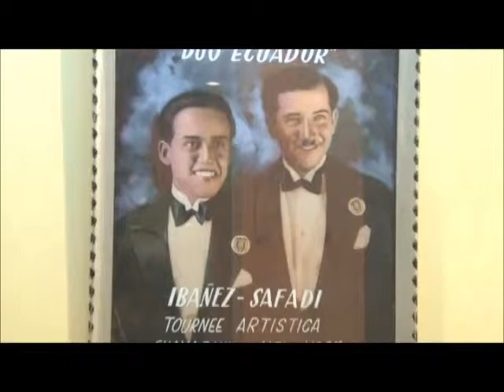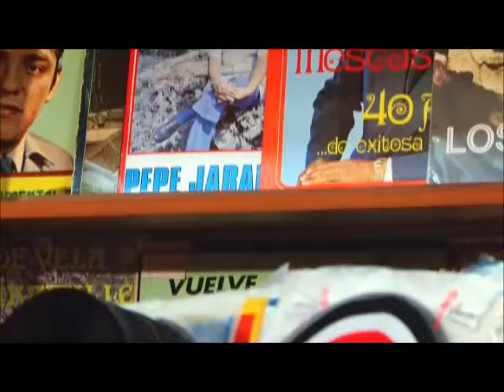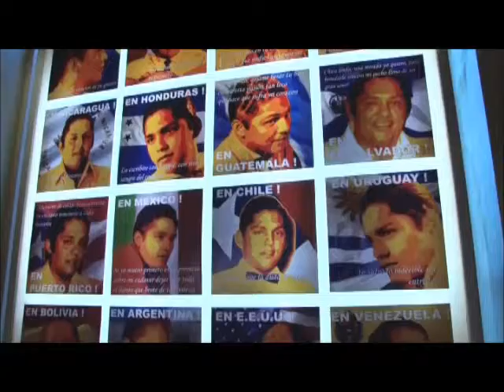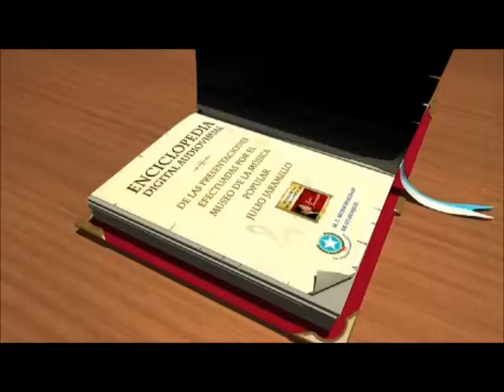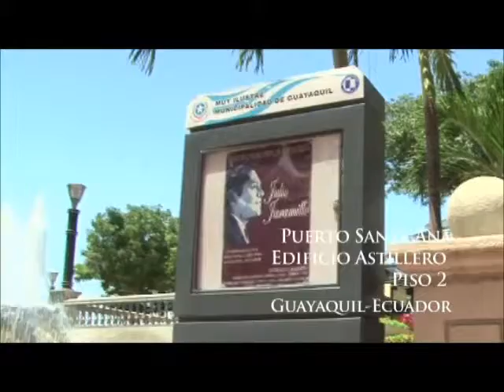#5 Guayaquil: MUSEO MUSICA POPULAR JJ y Escuela del Pasillo Nicasio Safadi en, al 2013.06.30.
M.I. M. Guayaquil: MUSEO MUSICA POPULAR JJ y Escuela del Pasillo Nicasio Safadi en, al 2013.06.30.

El Museo Julio Jaramillo cuenta con un auditorio (sala múltiple) para 120 personas, dotado de recursos tecnológicos para proyección de audiovisuales y realización de programas especiales que pondrán al público en contacto con los músicos populares.

En este espacio, que lleva el nombre del inmortal compositor NICASIO SAFADI REVES, funciona la primera Escuela del Pasillo, dedicada a incentivar el talento de jóvenes intérpretes y futuros compositores nacionales, pretendiendo convertirse en un semillero de músicos y, además, en un referente de la difusión de la identidad nacional. Su objetivo principal es llenar el vacío que tienen las nuevas generaciones en lo que compete a la música nacional.

La búsqueda de los jóvenes talentos se centra no sólo en que sepan cantar,  tocar algún instrumento o tener las aptitudes para aquello, sino además que se comprometan con los estudios y que le den el valor que merece nuestra música.

Las cátedras, que van desde el canto, la guitarra, el acordeón, el piano y la teoría musical, están a cargo de consagrados valores de la música ecuatoriana, como los maestros Carlos Rubira Infante, Fresia Saavedra, Naldo Campos, Luis Medina y Monserrate Villa, entre otros.

Las clases además serán reforzadas con la cátedra de etnomúsica e historia del pasillo, impartidas por la Lcda. Jenny Estrada.

Actualmente la escuela está dictando clases dentro del primer módulo de estudios, a 25 estudiantes cuyas edades fluctúan entre los 12 y 21 años de edad. El período lectivo del módulo es de seis meses. Concluirá en diciembre de 2013 con una presentación en el mismo Auditorio "Nicasio Safadi" como cierre de clases.

 Información:

Los jóvenes interesados en pertenecer a la Escuela del Pasillo, deberán tener como  requisito conocimientos básicos de música que serán comprobados con audiciones en canto, guitarra y acordeón. Asimismo, deberán llenar el formulario de admisión que podrán retirar en las oficinas del Museo Julio Jaramillo.

Al término del ciclo de estudios, los alumnos obtendrán un diploma de asistencia que avalará su trabajo y que al mismo tiempo le permitirá continuar sus estudios en cualquier conservatorio u otra institución musical.

La convocatoria para el próximo período se realizará en el mes de enero de 2009, iniciándose las clases en el mes de febrero.  En dicha convocatoria tendrán oportunidad de ingresar al primer ciclo nuevos jóvenes talentos. Así como también los alumnos que actualmente cursan el primer ciclo podrán continuar sus estudios en un segundo módulo.

De martes a Domingo desde 10H 00 hasta 16H 00.

Cómo llegar al museo de la música popular?